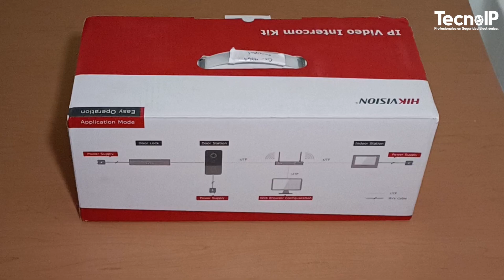KIT Videoportero Hikvision // ¡Vigila y Controla Desde tu Celular!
En este video, les enseñaremos a detalle las características del KIT Hikvision DS-KIS605-PL(B).
Este videoportero soporta hasta 9 frentes de calle, 5 monitores y todo con un monitor maestro. Además, puedes conectarle dos cámaras IP e incluso alarmas.
Utilízalo como timbre, control de acceso, vigilante, ¡o lo que más te convenga!

¡Conecta tu equipo con Hik-Connect y vigila desde tu celular!